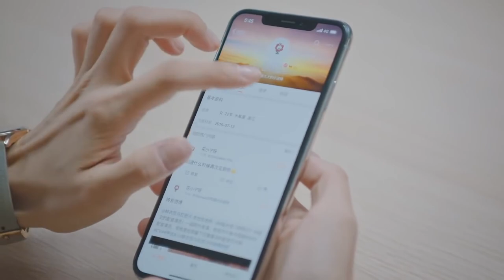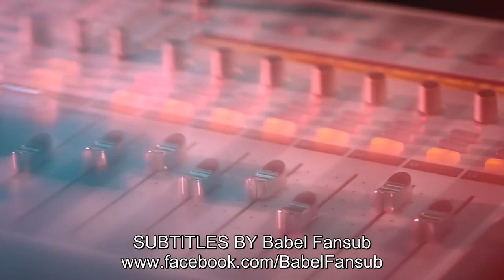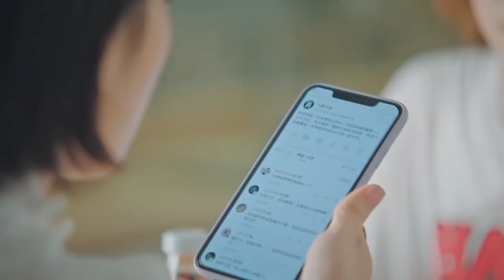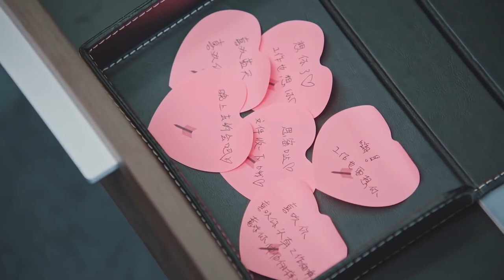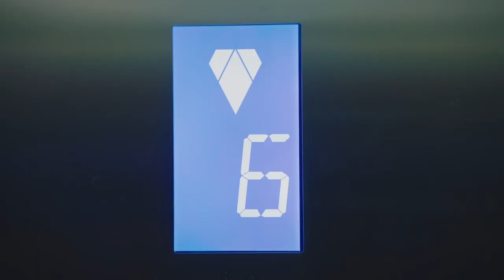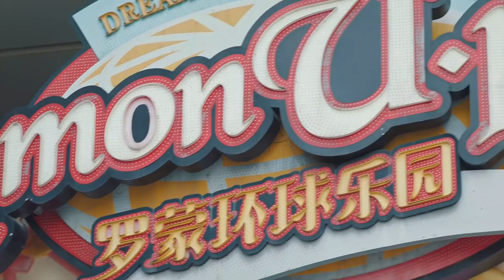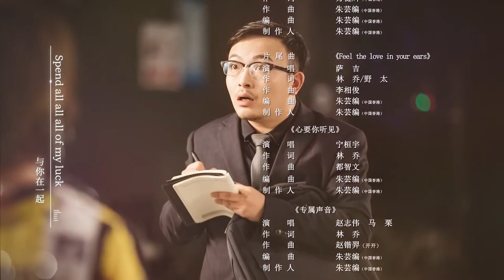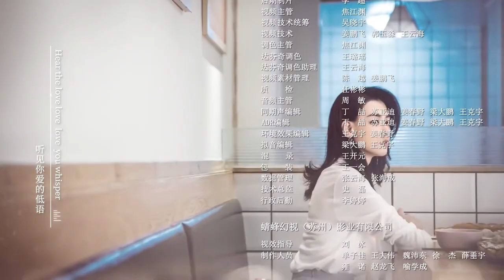【ENG SUB】你听起来很甜 EP12 帅气总裁和萌助理的办公室恋情超甜蜜~You Are So Sweet（赵志伟＆孙艺宁）